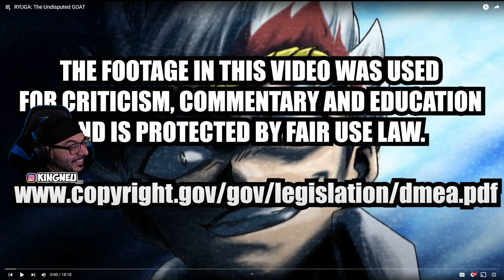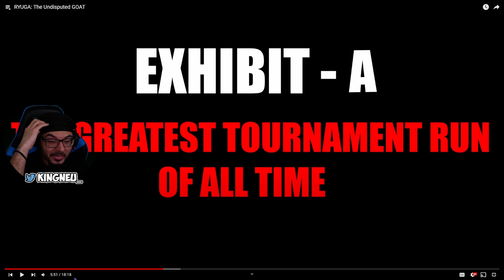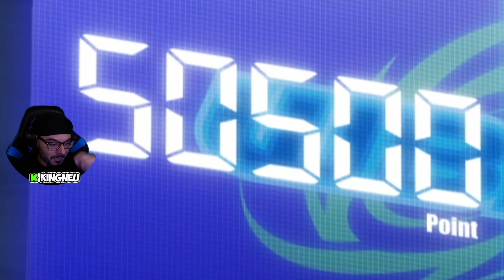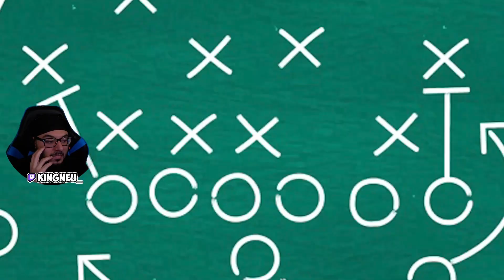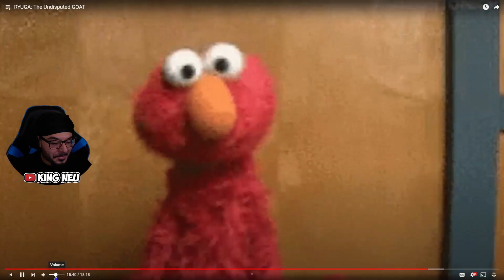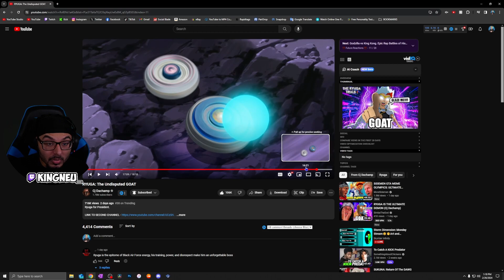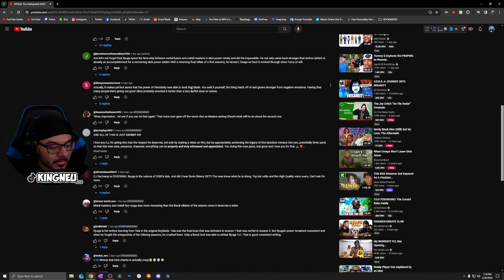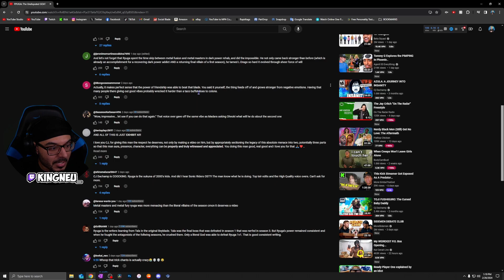Cj Dachamp - RYUGA: The Undisputed GOAT | REACTION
King Neu Reacts To RYUGA: The Undisputed GOAT

➤ FOLLOW ME TO STAY UPDATED!